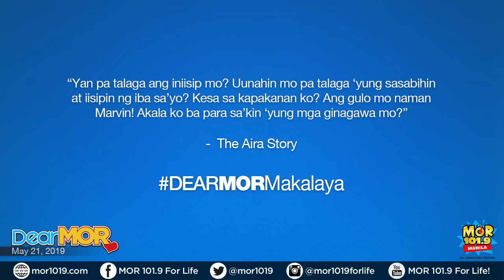Dear MOR: "Makalaya" The Aira Story 05-21-19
"Yan pa talaga ang iniisip mo? Uunahin mo pa talaga 'yung sasabihin at iisipin ng iba sa'yo? Kesa sa kapakanan ko? Ang gulo mo naman Marvin! Akala ko ba para sa'kin 'yung mga ginagawa mo?."